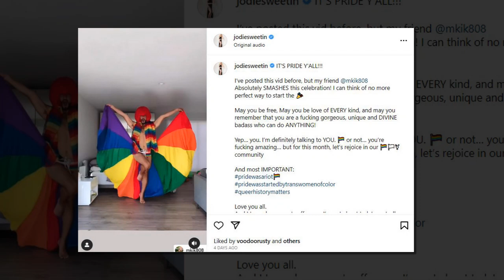"Hallmark Community in Turmoil: Jodie Sweetin's Pride Month Message Sparks Heartbreaking Debate"